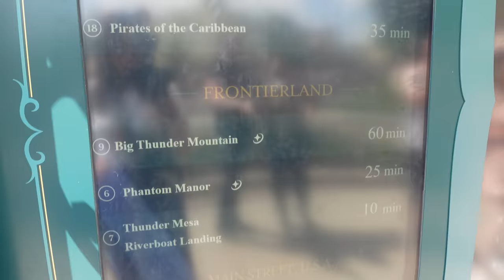Disneyland Paris Vlog - Juni 2022 - Endlich wieder eine Attraktion und ein Charakter Meeting!